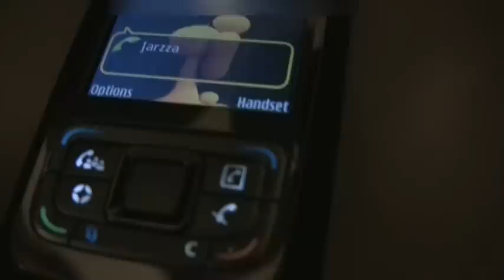Allrightin Miitti Lokakuu 25.10. 2008